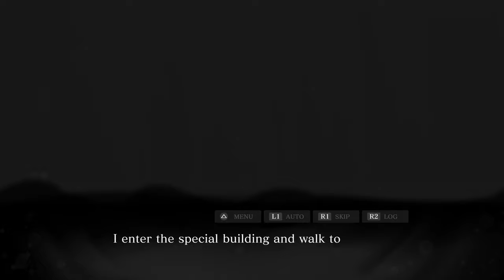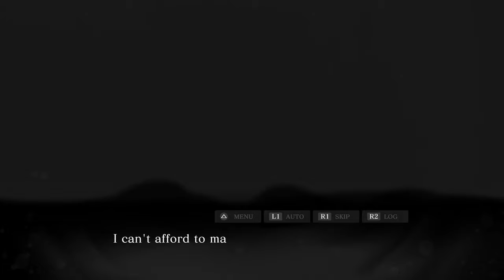Dark Transformation - SPIRIT HUNTER: DEATH MARK II w/ UDJ & TheNSCL - Episode 15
I think we're screwed on this one.
Follow me on Bluesky!